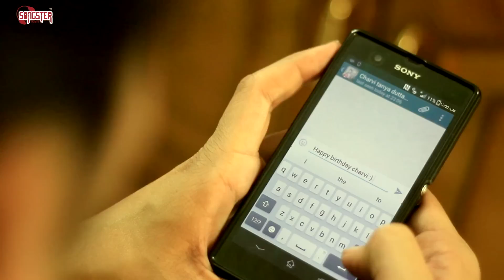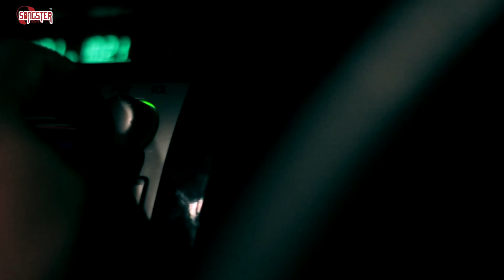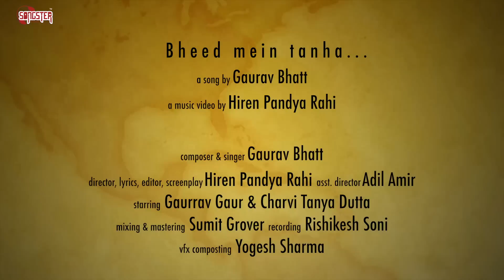New Hindi Songs 2014 - Bheed Mein Tanha | Gaurav Bhatt | Indian Songs 2014 New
Presenting the new Hindi song 2014 "Bheed Mein Tanha" composed and sung by "Gaurav Bhatt" and Lyrics penned by "Hiren Pandya Rahi".

Composed by : Gaurav Bhatt
Lyrics by : Hiren Pandya Rahi
Starring: Gaurav Gaur & Charvi Dutta
Direction & Screenplay: Hiren Pandya
Ass. Director: Adil Amir
Mixing & Mastering: Sumit Grover
Recording: Rishikesh Soni
Video By : Hiren Pandya
VFX composting - Yogesh Sharma(Reliance Aims Jaipur)
Label : Songster
Producer: Aditya Patwardhan
Digital Partner : Unisys

For Record Label, Audio  & Video Production.